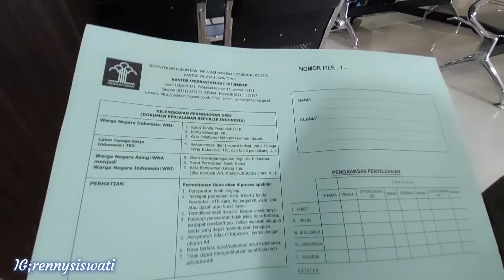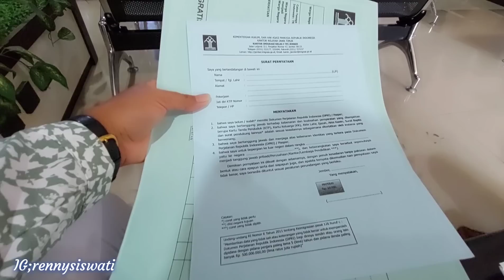MAU KE HONGKONG LANJUT JADI TKW LAGI ⁉️ MANTAN TKW membuat paspor ‼️REAKSI ibu saya mau keluar negri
Membuat paspor

More pictures follow IG rennysiswati Thanks